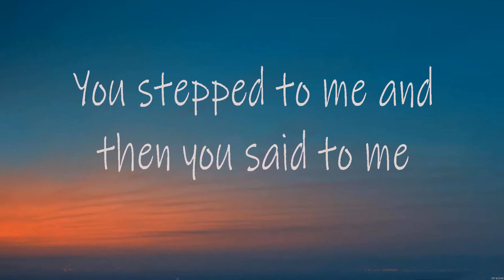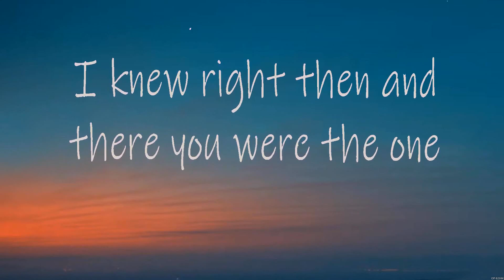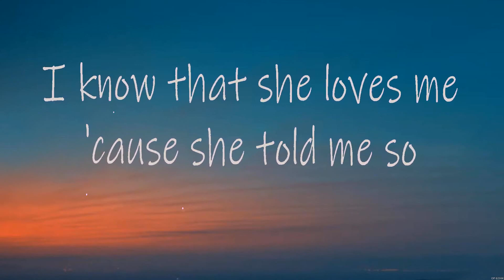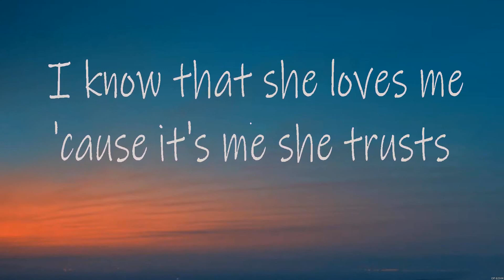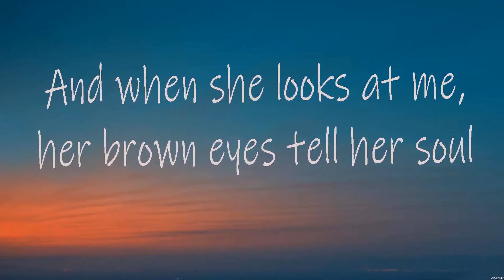Justin Vasquez - Brown Eyes (Lyrics)